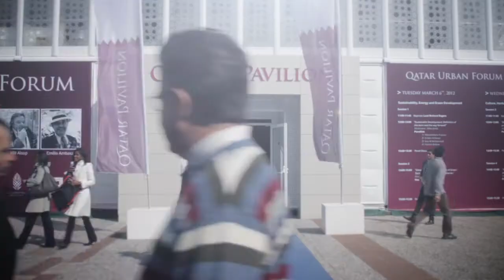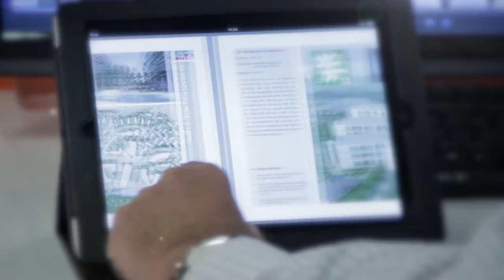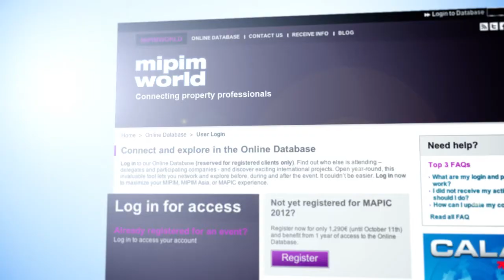MIPIM 2013 official trailer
MIPIM, the world's property market for more than 20 years, brings together over 20,000 influential real estate professionals from 90 countries to explore major international property development projects, connect with potential partners, and strike deals over 4 intensive days
Get a preview of the upcoming event and discover what MIPIM has to offer to enhance your business.